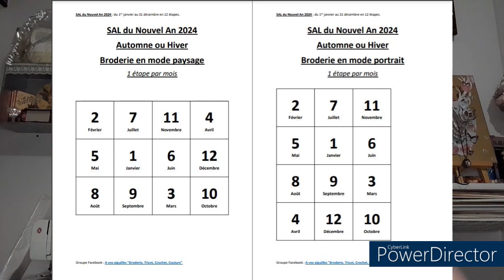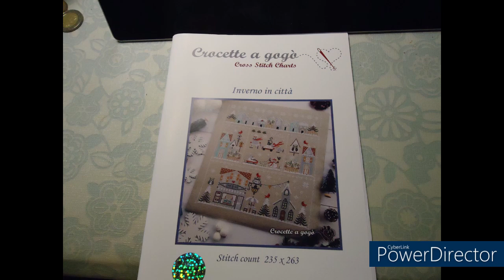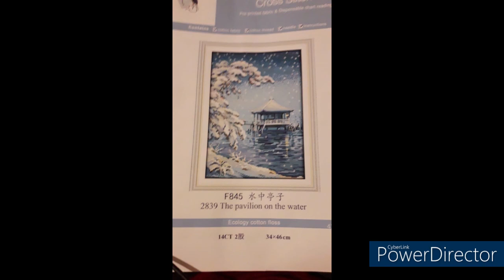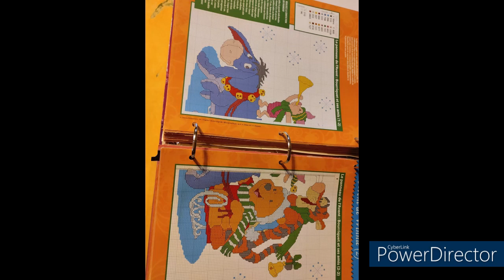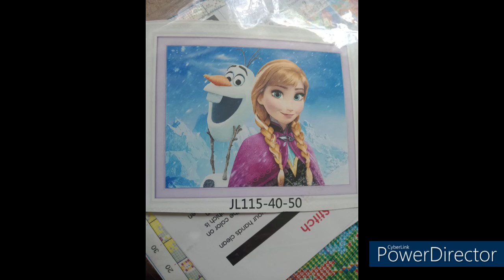SAL du NOUVEL AN 2024 Broderie Je vous explique tout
N'hésitez pas à dérouler pour découvrir